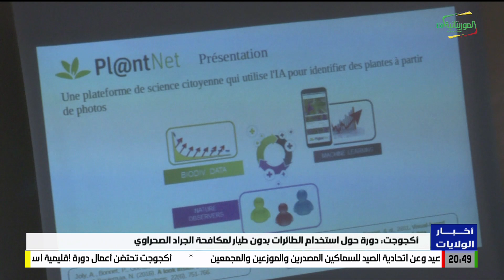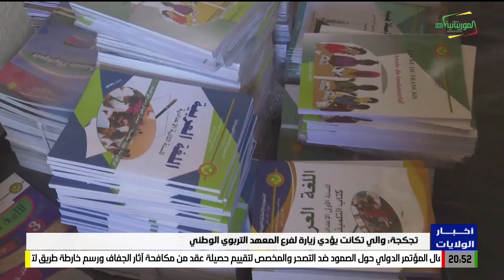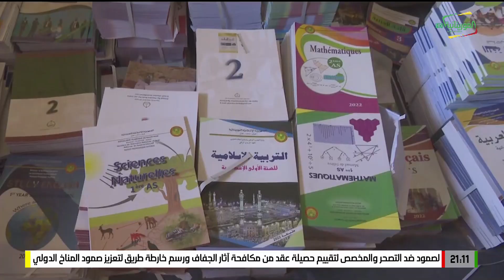أخبار الولايات 02-10-2024